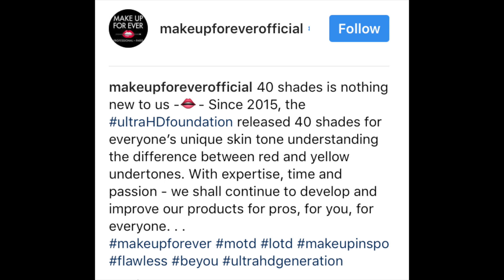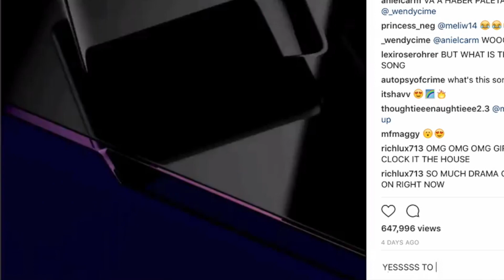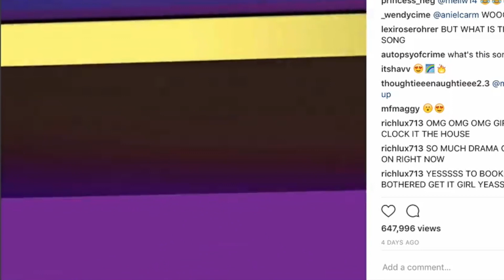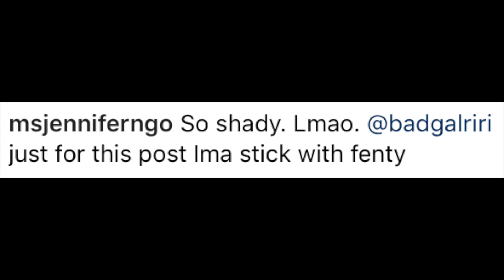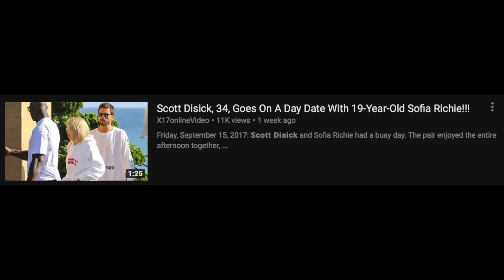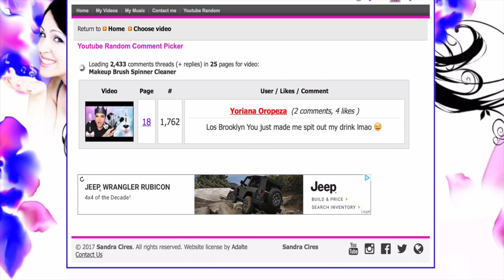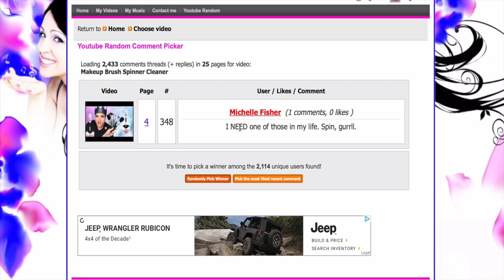FENTY BEAUTY BACKLASH